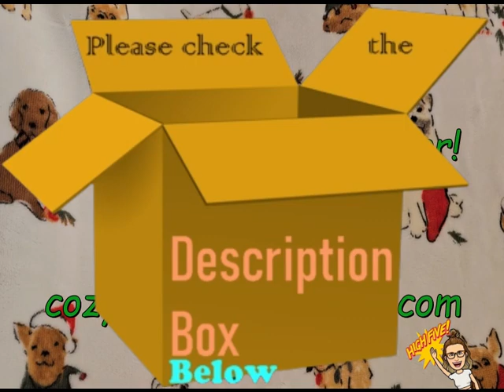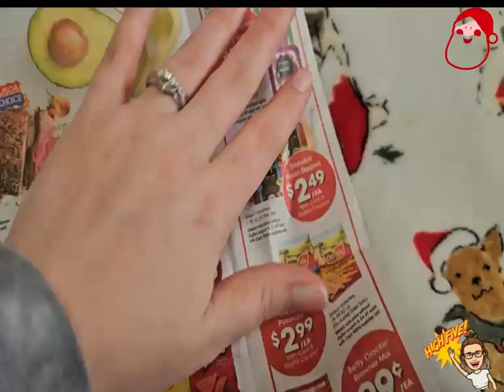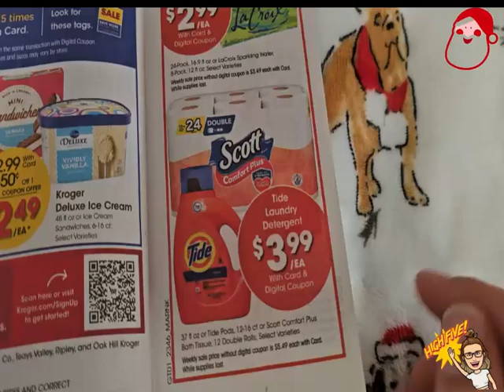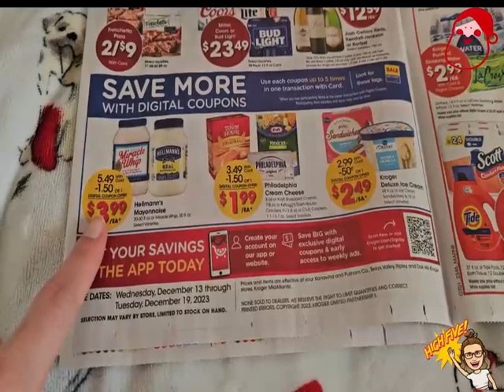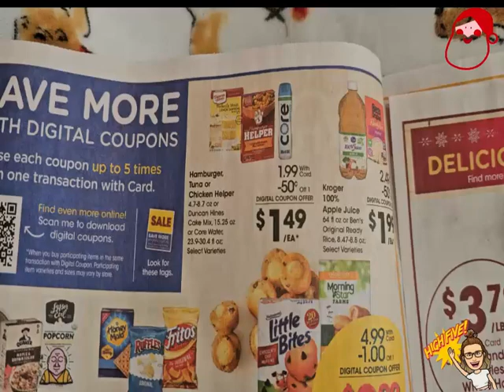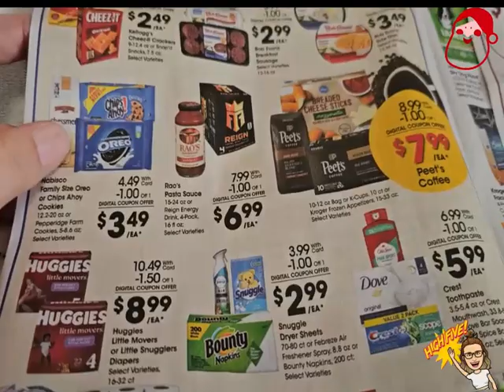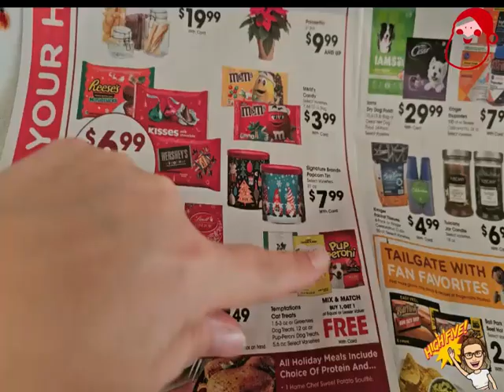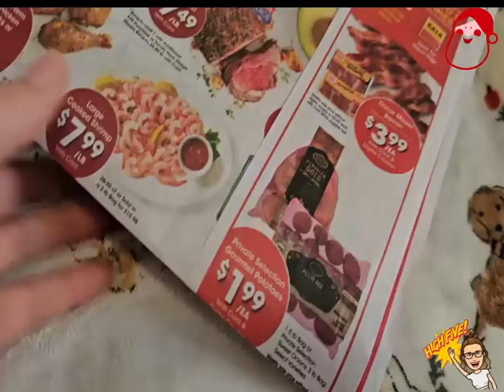What ya Talkin Bout Wednesdays. Ibotta midweek money maker finished.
IBOTTA: IYYGBSI

FETCH: RDE7N

SHOPKICK: SALE627433

BLUE BUDDIES BY BLUE BUFFALO: Join Buddies and get rewarded for being a great Pet Parent! Earn 100 points when you sign up using my code SGEIGEAAFE

The free Buddies app makes it easy for you to care for your pet while earning exclusive rewards, plus:
- Connect with a community of Pet Parents and get expert advice.
- Keep track of your pet’s wellness and reminders.
- Shop for goodies your furry friend will love.
- Create fun memes starring your four-legged pal, and so much more!

Download Buddies today!